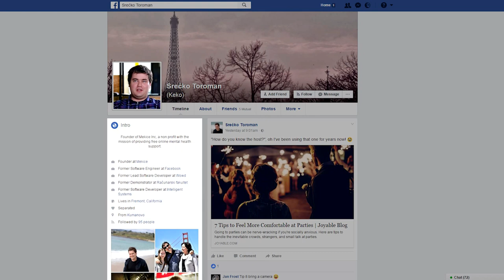KLIK SHOW & SREĆKO TOROMAN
SREĆKO TOROMAN

Founder of Mekice Inc, a non profit with the mission of providing free online mental health support.

Former Software Engineer at Facebook
Former Lead Software Developer at Wowd
Former Demonstrator at Računarski fakultet
Former Software Developer at Intelligent Systems

KLIK - Emisija o informacionim tehnologijama, gejming industriji, digitalnim medijima, marketingu i digitalnim biznis modelima

autor, urednica i novinarka:
IVANA PETKOVIĆ

kamera:
DRAGAN GAJANOVIĆ

montaža, postprodukcija:
DRAGAN VRANJKOVIĆ

uvodna špica:
MLADEN MARIJANOVIĆ